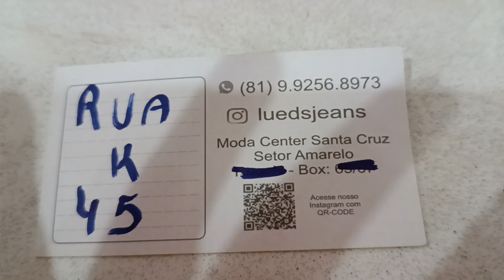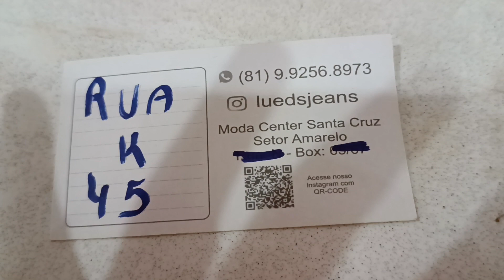🔴 FÁBRICA DE JEANS DIRETO DA FÁBRICA PREÇO ÚNICO MODA CENTER SANTA CRUZ PERNAMBUCO